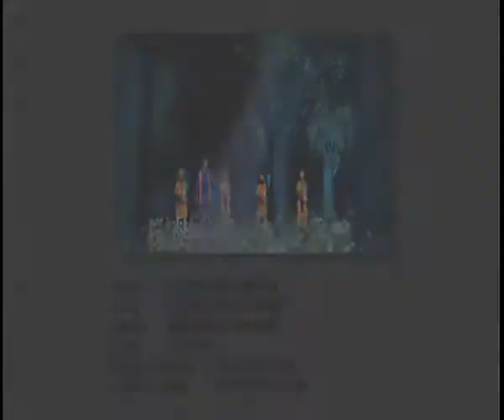Ravinder Grewal Brand New Dharmik Song Guru Gobind Singh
garha.net